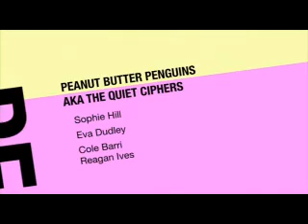The Peanut Butter Penguins-Maybelline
The Peanut Butter Penguins play at the concert of Ringgerstudios students in May 2010